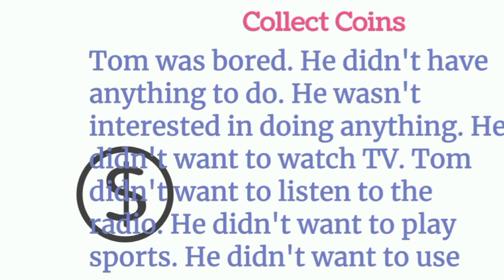Collect Coins | Improve Your English Reading Skill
Reading is important because it develops your mind and gives you excessive knowledge and lessons of life. It helps you understand the world around you better. It keeps your mind active and enhances your creative ability. Communication Skills: Reading improves your vocabulary and develops your communication skills.

Collect Coins
english reading,
english reading advanced level,
english reading american accent,
english reading and listening,
a letter to god class 10 in english reading,